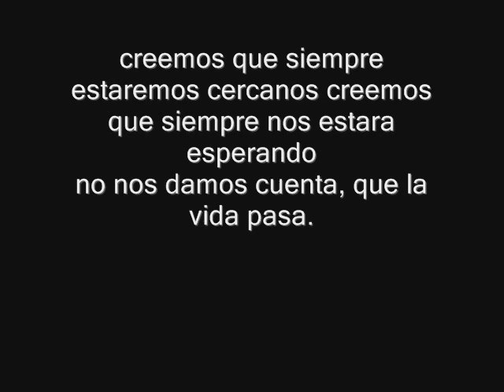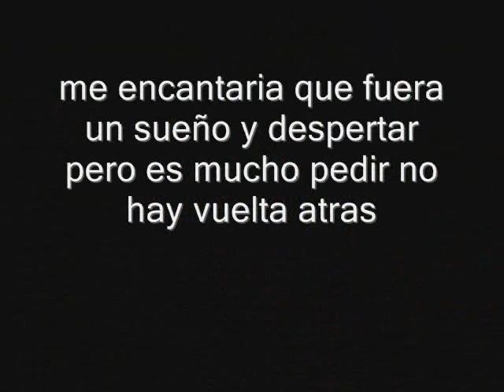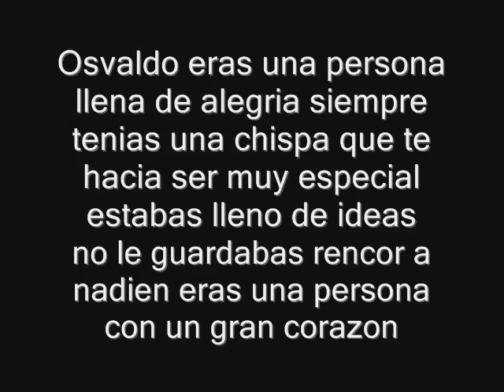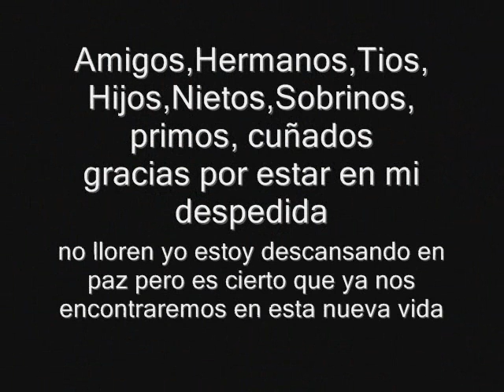Homenaje a un gran hombre... Osvaldo Castro Q.E.P.D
Homenaje de despedida a mi papito ... como te extraño mi viejito lindo